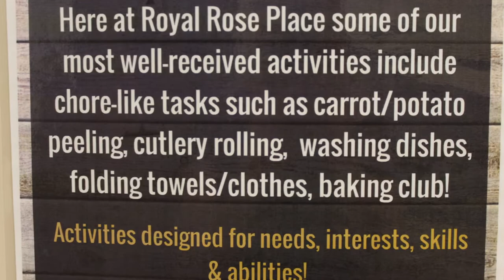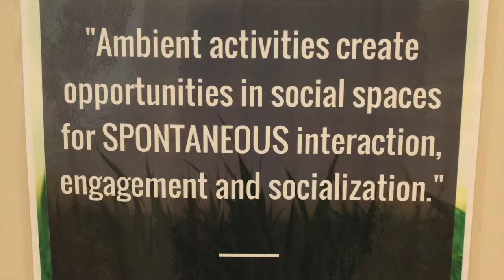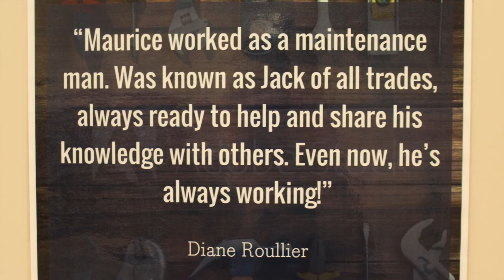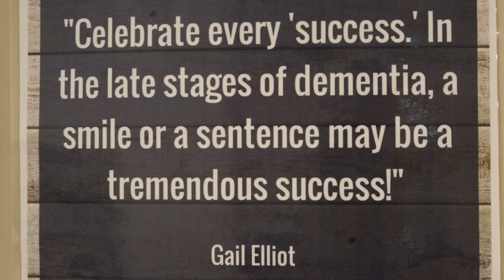Dementiability at Royal Rose Place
As a Jarlette long-term care home, Royal Rose Place believes in creating an environment that focuses on abilities rather than impairment, and promotes success for residents living with dementia or other cognitive impairments.

Our entire care team including front line staff and managers, housekeeping and dietary all put a great effort into preparing and staging the environment around the individuals in our care to ensure that experiences are both meaningful and rewarding everyday.

Through the DementiAbility program and philosophy, we have gotten to know the residents living with us. Their past and present interests and life experiences are considered when designing programs and activities to fill their days.